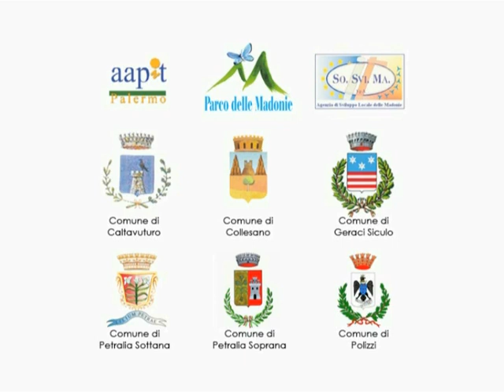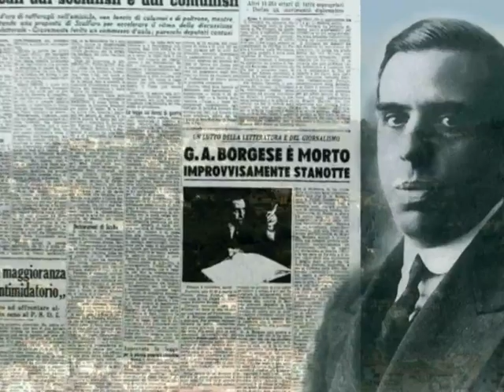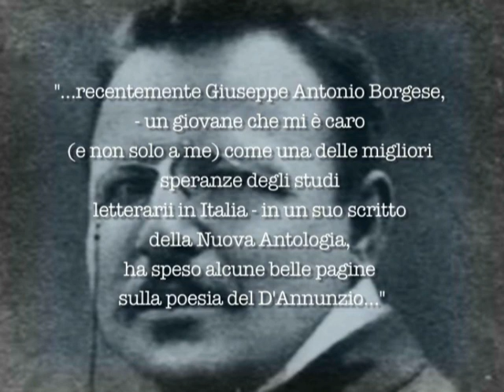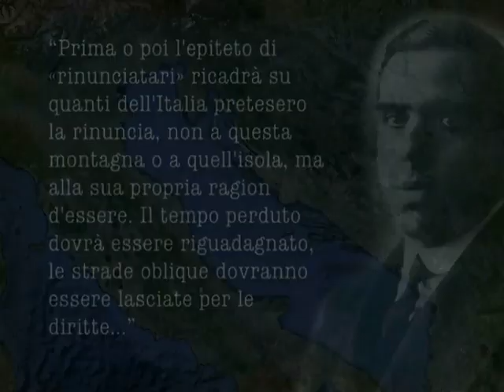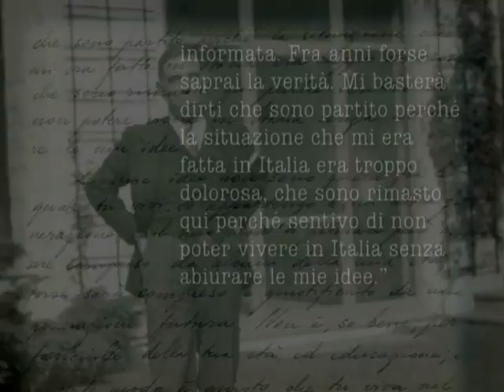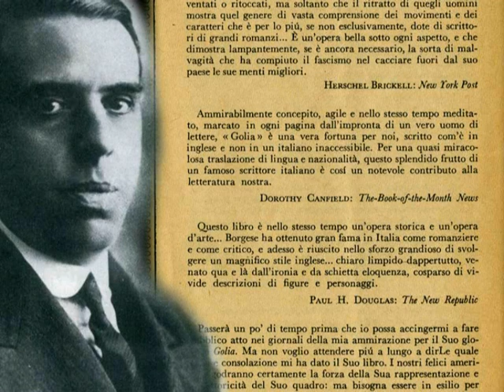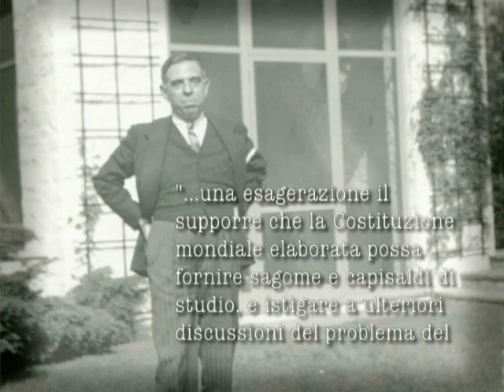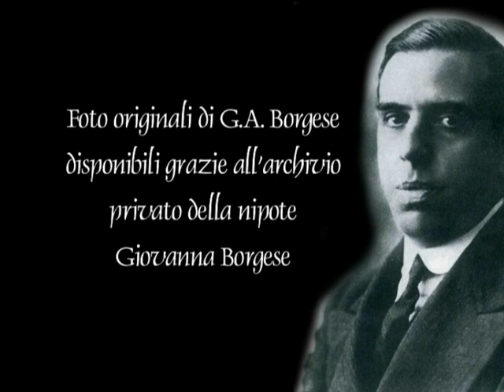Giuseppe Antonio Borgese | Documentario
Documentario sulla storia di Giuseppe Antonio Borgese